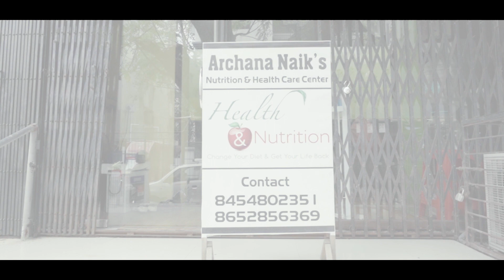Clinic Safety Film - Archana Naik's Nutrition & Health Care Center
Hello Friends,
We are back in action!!!
Thanks to all your constant Love and support.
This time with a New Digital Film for our amazing Client - Archana Naik's Nutrition & Health Care Center, Mumbai.
Thank you Archana Naik for your trust in us.

We are open to work.
Wish you all Merry Christmas & a very Happy & a Healthy New Year in advance!